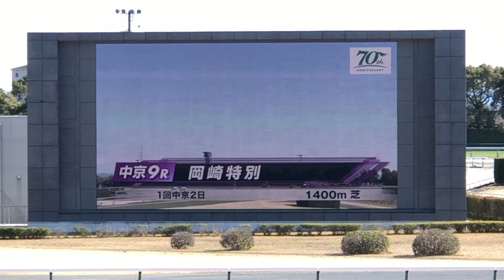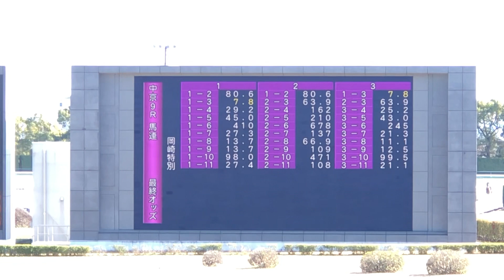【現地】リュミエールノワル 吉田隼人 2024 岡崎特別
2024/3/10
中京9R 岡崎特別

リュミエールノワル
父 ロードカナロア
母 ビキニスタイル
母父 ディープインパクト
叔母 タガノレヴェントン
従兄弟 タガノトネール